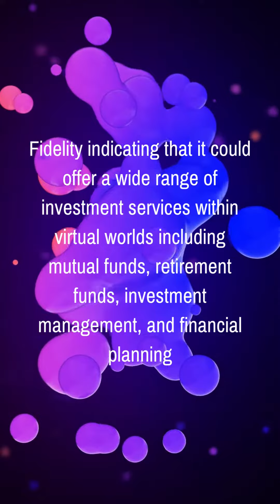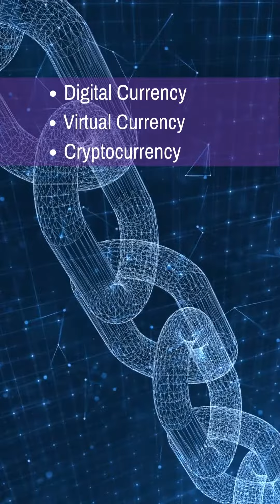Fidelity Files TRADEMARKS For NFT Marketplace + Web3 Financial Services In Metaverse Virtual Worlds!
$4.2 trillion asset management firm Fidelity Investments has filed multiple trademark applications in the US for a host of Web3 products and services, including an NFT marketplace and financial investment and crypto trading services in the metaverse.

One of the key areas of the firm’s focus appears to be the Metaverse, with Fidelity indicating that it could offer a wide range of investment services within virtual worlds including mutual funds, retirement funds, investment management and financial planning.

It also appears that metaverse-based payment services could be in the works, including electronic bill payments, fund transfers and the “financial administration of credit card accounts in the metaverse and other virtual worlds.”

In terms of crypto, the filings indicate that the firm could also launch trading and management services in the Metaverse, along with providing virtual currency wallet services.

“Electronic wallet services, in the nature of electronic storage and processing of virtual currency for electronic payments and transactions via a global computer network; digital currency, virtual currency, cryptocurrency digital token,” the filing reads.

NFTs are also in Fidelity's plans, stating that it could also launch an “online marketplace for buyers and sellers of digital media, namely, non-fungible tokens.”

Fidelity outlines that it could offer educational services in the Metaverse in the form of “conducting classes, workshops, seminars and conferences in the field of investments and in the field of marketing financial services.”

RECENT VIDEOS

Walmart Pursuing Buy-Now, Pay-Later With NEW Fintech ONE App

Starbucks Sees 'Unprecedented Interest' In New "ODYSSEY" Polygon NFT Rewards Platform!

Father of the iPod Designs Ledger CRYPTO Wallet!

Dispensaries Switch To CASH After Cashless ATM Crackdown! Largest ATM Processors Shut Down

Researchers LEAK Twitter’s Crypto Coin!

Stripe's Web3 On-Ramp, Moving Assets & More Bullet Point Bulletins Weekly Wrap Up

Stripe Announces Fiat-To-Crypto On-Ramp! E-Z Onboarding For Web3!

Telegram To Build Crypto WALLET & Decentralized Exchange

The BITCOIN Family Is Moving Their Assets!

Apple BLOCKS Coinbase Wallet App From Sending NFTs!

BlockFi Declares Bankruptcy! Enters Bankruptcy With $275 Million

JP Morgan's Onyx Blockchain & Binance's Crypto Recovery Fund!

DBS Executes intraday Transaction On J.P. Morgan's Onyx Blockchain!

$3.6B in Bitcoin Found, 10 Years After Being Stolen From Silk Road!

Gear I Use Making These Videos

🔥 AUDO MIXER